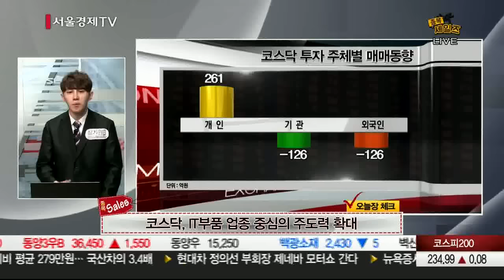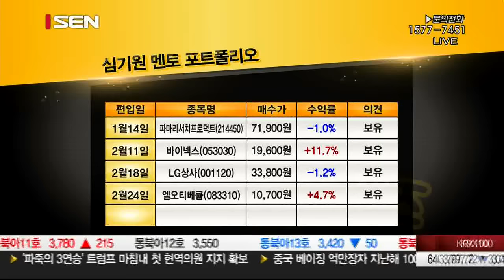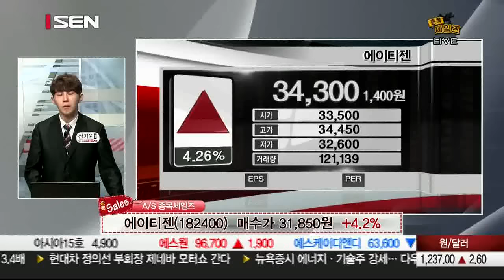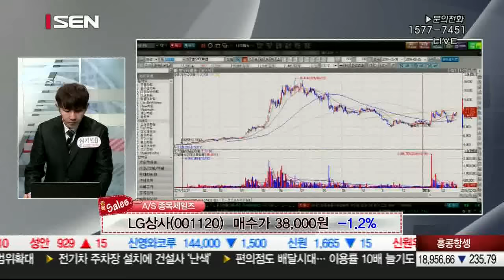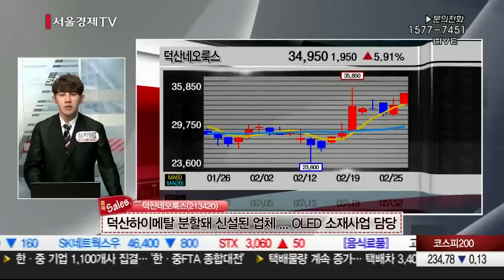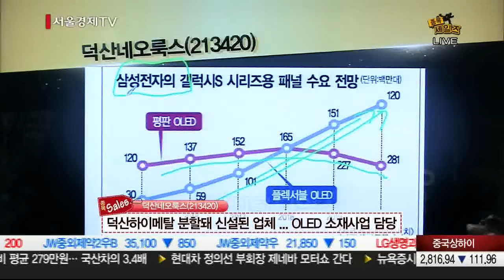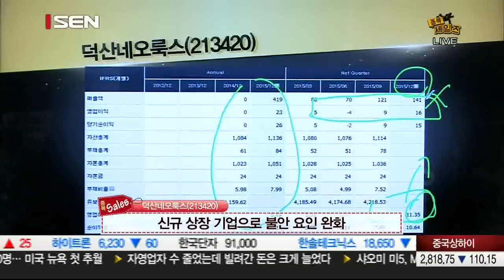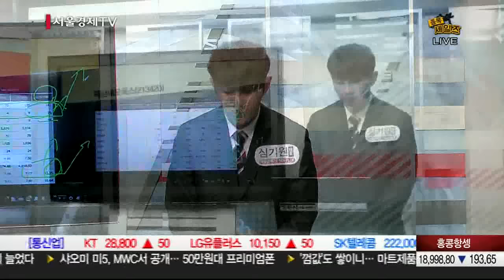20160225_종목 세일즈_240회